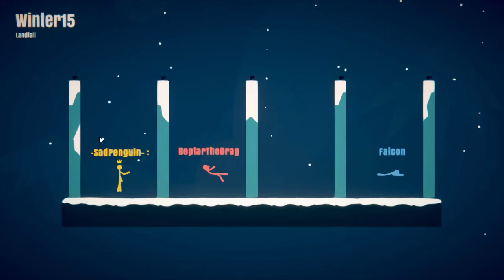Fighting Sticks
The true battle royale.